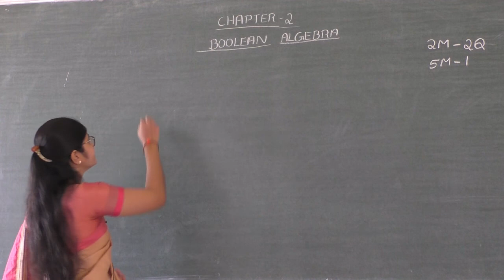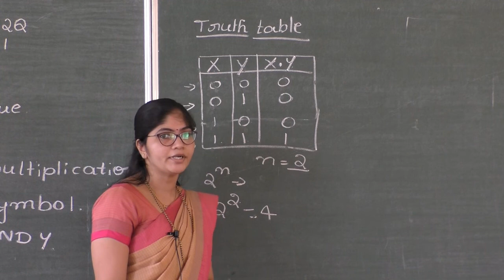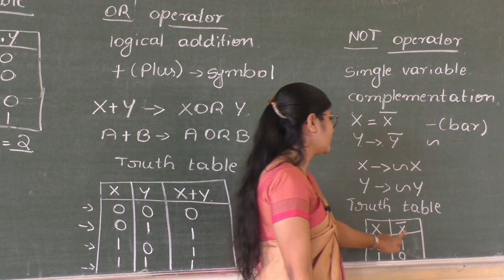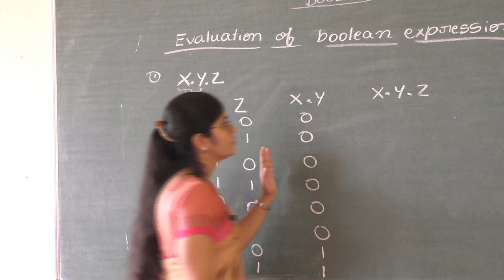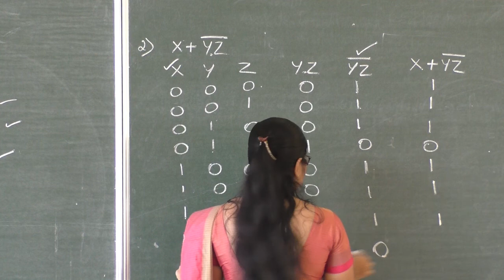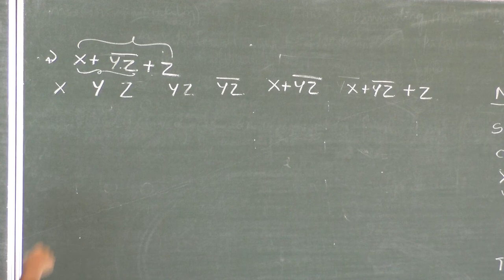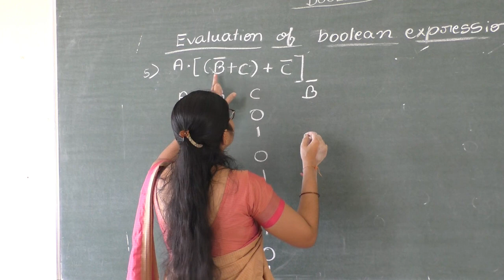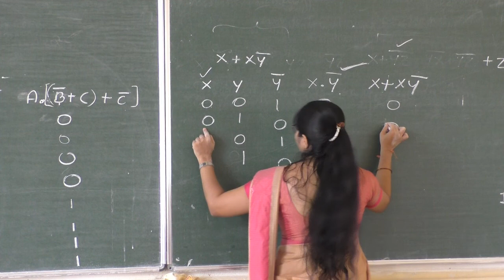II PU Computer Science Boolean Algebra by Smt Gayathri N class 1